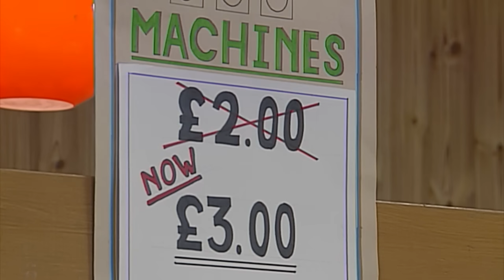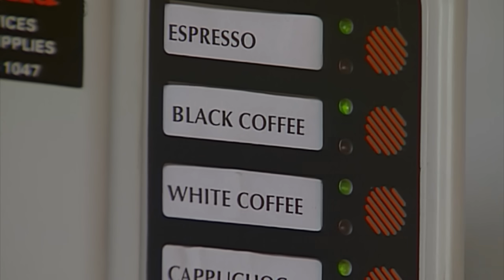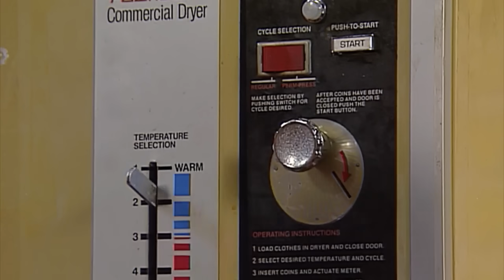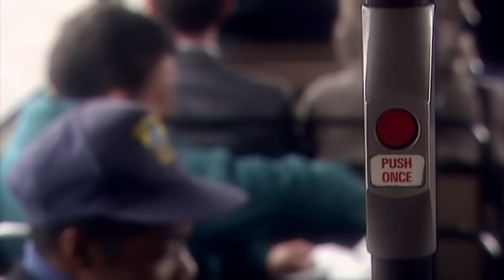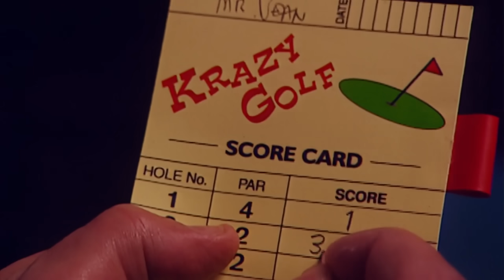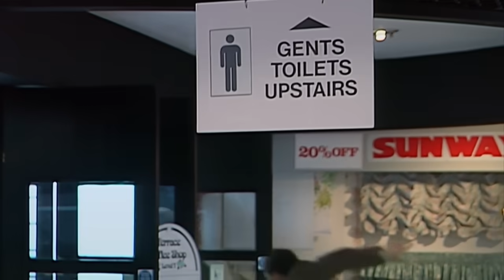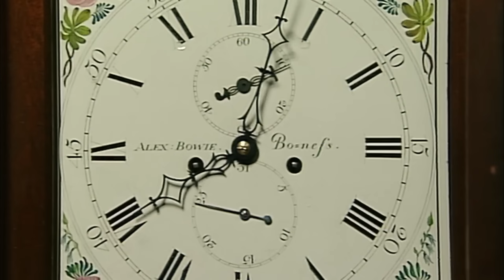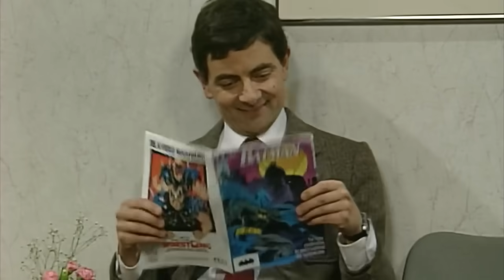SHRINKING Teddy 😢 🧸 | Mr Bean Full Episodes | Mr Bean Official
Celebrate 30 amazing years of Mr Bean with this limited-edition Teddy!